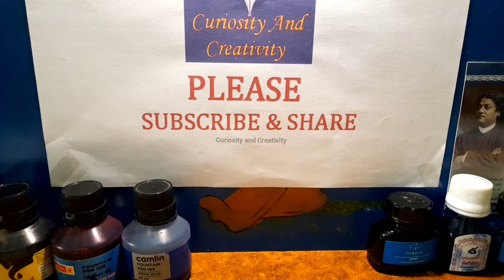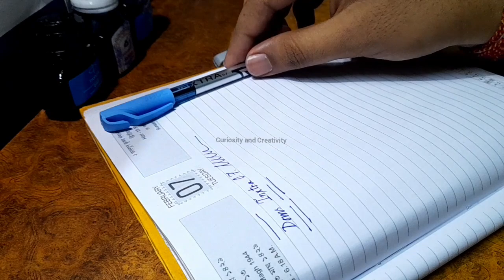Doms Inxtra 0.7 Ball Pen